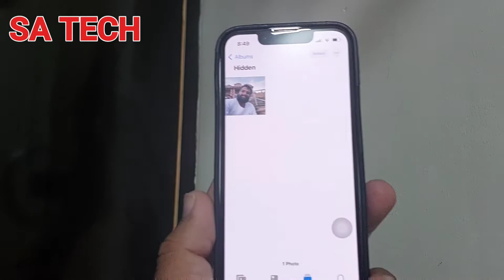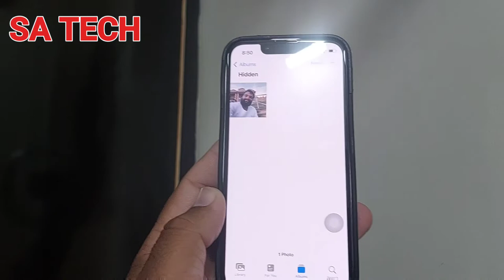Lock Hidden Photos Albums on iOS 16